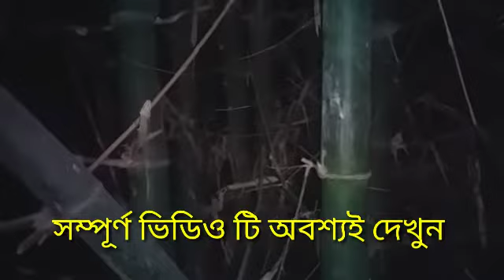মৃত্যুর লাইন থেকে ঘুরে দাঁড়াতে চান?ভালোভাবে বাচতে চান?কাঠামো চান?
পার্শ্বশিক্ষক বার্তা।ভগীরথ ঘোষের।parateacher latest news of westbengal.ssk-msk latest news of westbengal.parateacher pay scale.ssk-msk pay scale.